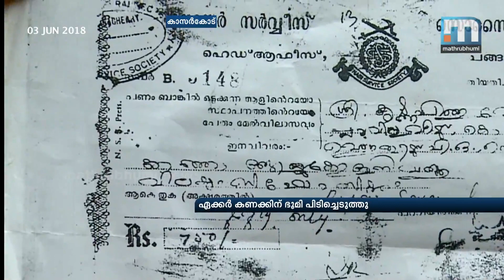Farmers In Kasaragode Get Ready For Agitation For Their Land| Mathrubhumi News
Kasaragod: The forest department has been accused of seizing land from the farmers on the note of forest protection during the emergency period. Despite knowing that the land rightfully belongs to the farmers, the forest department have not given it back to them. The livelihood of almost 250 farmers has been affected. A total of 500 acres of land has been seized by the forest department.